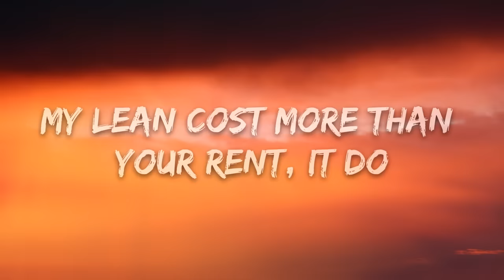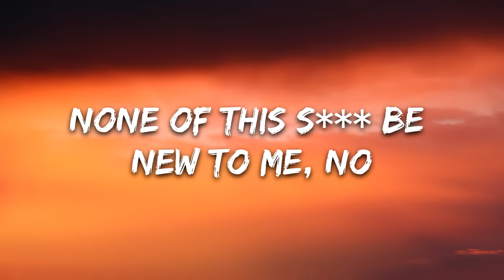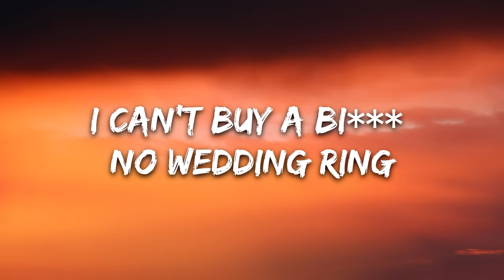Lil Pump - Gucci Gang (Lyrics)